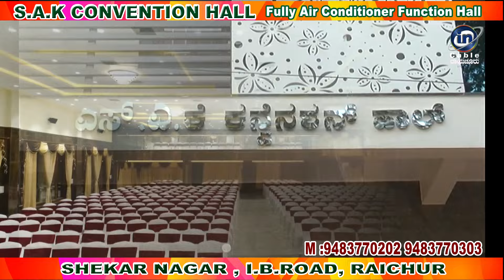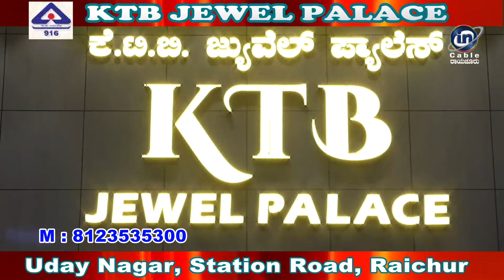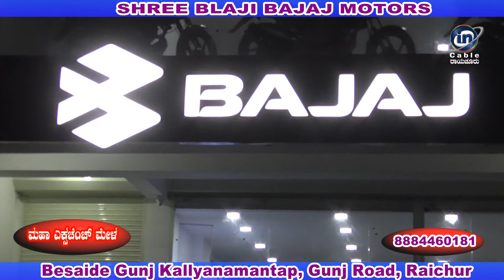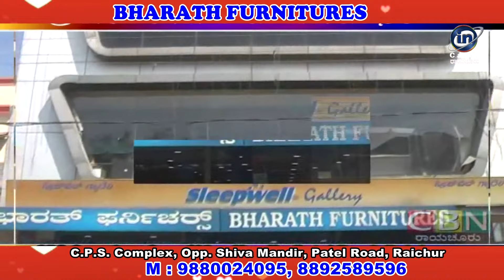In Cable News Raichur 1/4/2024